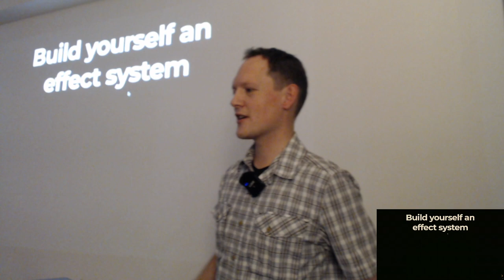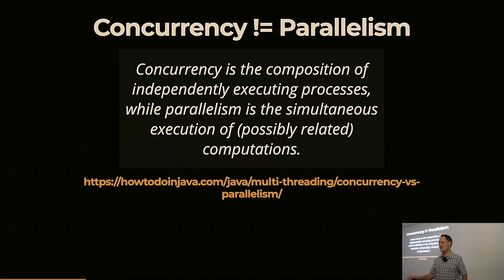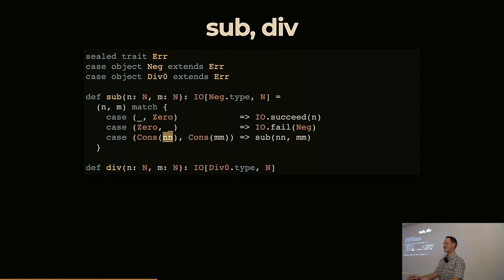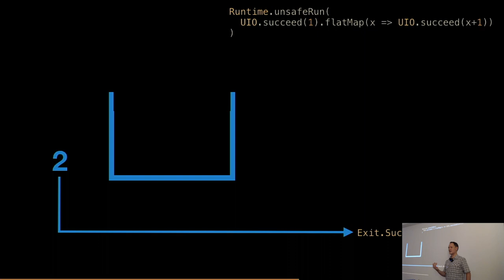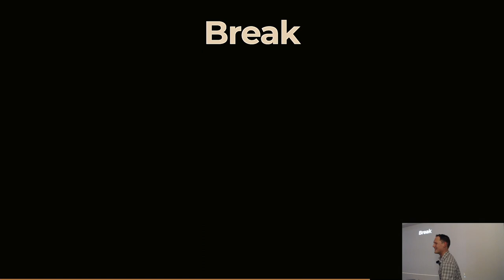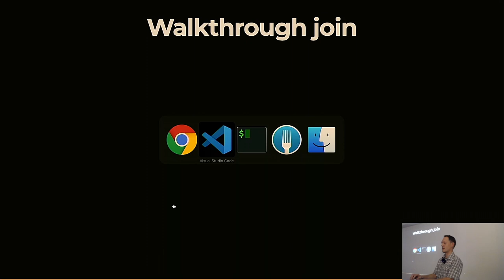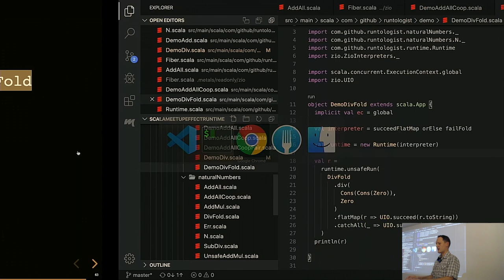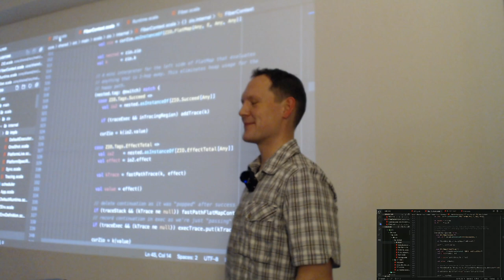Build Yourself an Effect System by Simon Schenk on Scala Hamburg Meetup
So you dig IO Monads. All your effects are represented using types via libraries such as ZIO or Cats Effect. Now what? At some time you'll have to unsafeRun your effect. What will happen then?

During this talk, we'll build a minimal effect runtime similar to the one used in ZIO. We'll learn how effects can get executed and how parallelism and concurrency can be implemented using fibers aka green threads.

Speaker
Simon builds distributed and data-intensive applications. Since 2012 most of these have been written in Scala in the domains of multimedia search, online comparison sites, and risk assessment.
Simon is CTO at Risk42, a fintech startup doing payment risk assessment and consumer credit scoring using machine learning.